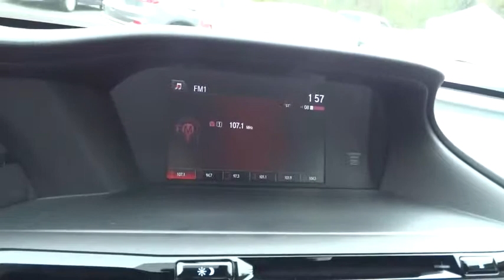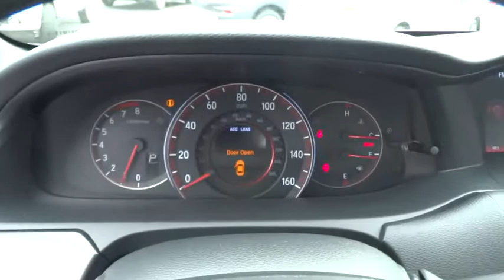2016 HONDA ACCORD SEDAN Redding, Eureka, Red Bluff, Northern California, Sacramento, CA 16H085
2016 HONDA ACCORD SEDAN
2016 HONDA ACCORD SEDAN Sport w/Honda Sensing - Stock#: 16H085 - VIN#: 1HGCR2F63GA030464